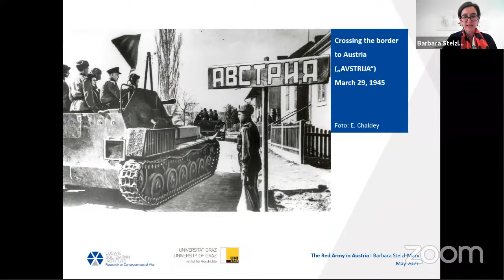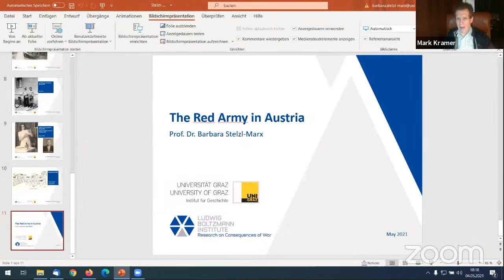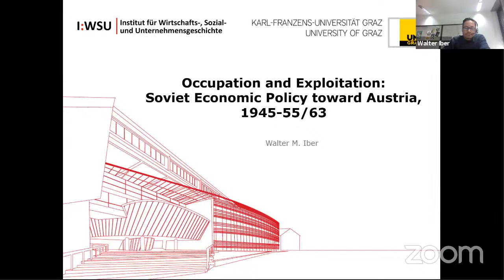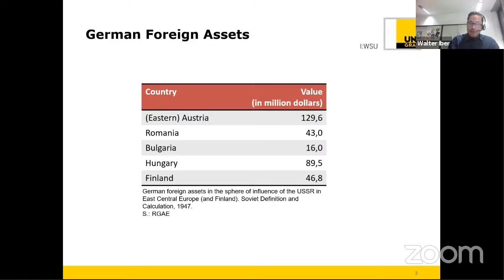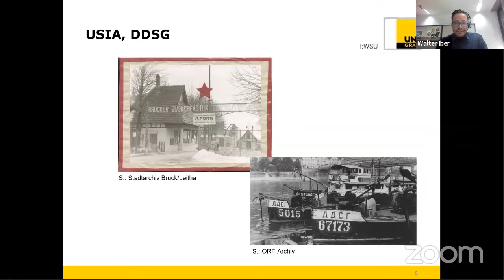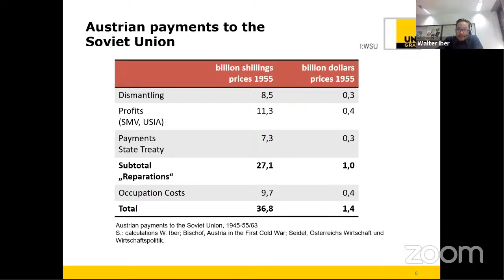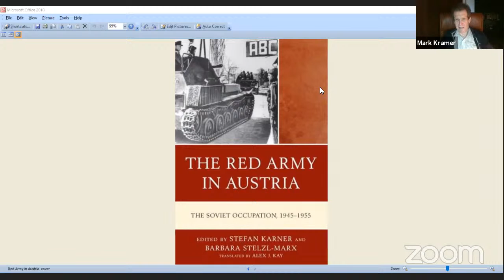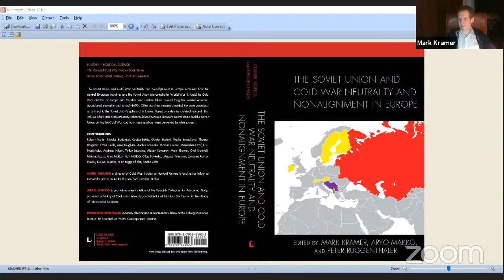The Cold War and the Soviet Army in Austria, 1945-1955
Drawing on archival sources and memoirs from Russia and Austria, the speakers will review many aspects of the Soviet occupation of Austria from 1945 to 1955.  Among the topics covered are the role of Soviet state security organs, the role of East-West espionage, Soviet occupation policies, the withdrawal of troops in 1955, and numerous features of social life, including sexual abuse of Austrian women by Soviet soldiers, arrests of Austrian citizens, mass deportations, and economic exploitation.

EVENT SPEAKERS
Barbara Stelzl-Marx, Director, Ludwig Boltzmann Institute for Research on War's Consequences (Austria)
Stefan Karner, Professor of Modern History, University of Graz (Austria)
Walter Iber, Professor of Economic History, University of Graz (Austria)
Vladimir Pechatnov, Professor of Modern History, Moscow State Institute of International Relations

Moderator, Mark Kramer, Director, Cold War Studies Project